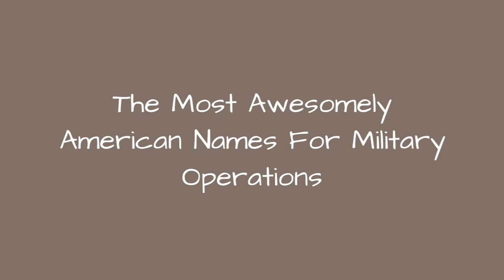The Most Awesomely American Names For Military Operations ✅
Military operation code names can be tricky to pull off. You want to have a name that conveys power and majesty, striking fear into the hearts of your enemies, but you don't want something that lets your enemy know what you're actually doing - such as the planned German invasion of England (its name, Sealion, let the British know exactly what it was). You also don't want something inappropriately glib, either because it's not macho enough (the US invasion of Grenada was briefly named "Blue Spoon") or sends the wrong message, such as the unfortunately named Korean War-era plan "Operation Killer."The naming of military operations is thought to have begun with the German Empire in the final two years of World War I. Before then, operations were usually named after either their commanding officer or the general area they were taking place in (i.e., Somme Offensive, Neville Offensive, etc.) But German generals added code names to increase operational secrecy and give them a shorthand for referring to individual parts of the hugely complex battles on the Western Front.In the decades that followed, operation names went from random designations to carefully chosen code names that would boost morale and offer clever description. American officers in Vietnam and beyond were faced with naming dozens of operations, everything from large scale troop deployments to clearing out small sections of cities
0:00 - Intro
0:00:08 - Operation Vittles
0:00:18 - Operation Babylift
0:00:28 - Operation All-American Tiger
0:00:36 - Operation Gimlet Silent Sniper
0:00:43 - Operation Centaur Rodeo
0:00:50 - Operation Bayonet Lightning
0:00:57 - Operation Linebacker
0:01:04 - Operation Spartan Scorpion
0:01:11 - Operation Urgent Fury
0:01:18 - Operation Steel Curtain
0:01:28 - Operation Iron Justice
0:01:35 - Operation Eagle Claw
0:01:42 - Operation Red Dawn
0:01:49 - Operation Phantom Fury
0:01:59 - Operation Desert Storm
0:02:06 - Operation Rolling Thunder
0:02:13 - Operation Overlord